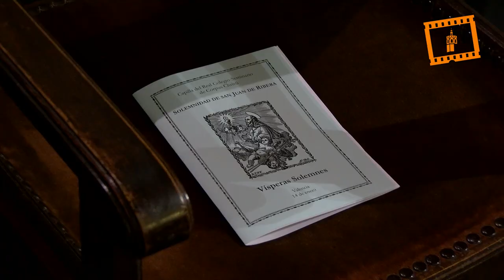El Colegio Seminario “El Patriarca” celebra la fiesta de su fundador, San Juan de Ribera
El Real Colegio Seminario de Corpus Christi de Valencia, conocido como “El Patriarca”, celebró la festividad de su fundador, San Juan de Ribera, que fue arzobispo de Valencia durante 42 años.

El día de la fiesta, 14 de enero, los actos comenzaron con el canto de laudes, seguido por una misa conventual, cantada en gregoriano y polifonía.

Por la tarde tuvo lugar el canto de vísperas solemnes y la celebración de una misa solemne con cánticos, con la posterior interpretación de los tradicionales gozos ante el sepulcro del santo, según el rector de la institución, Juan José Garrido.